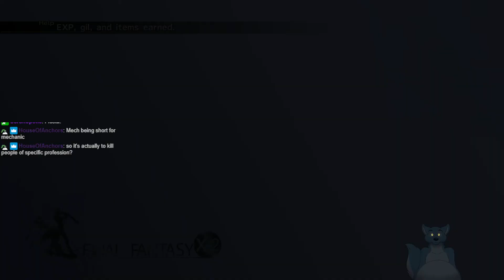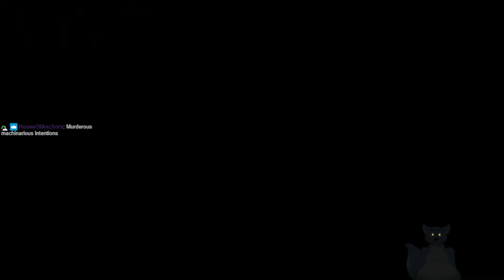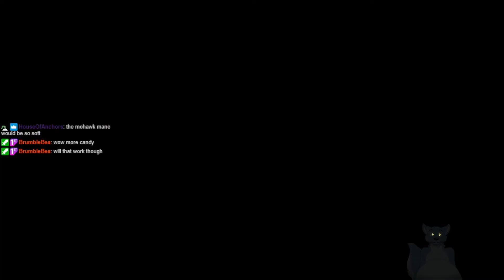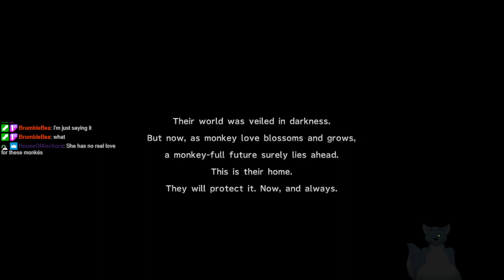Final Fantasy X-2 Part 5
Originally streamed on July 17, 2022. Lightning towers are terrible! Monkey love.